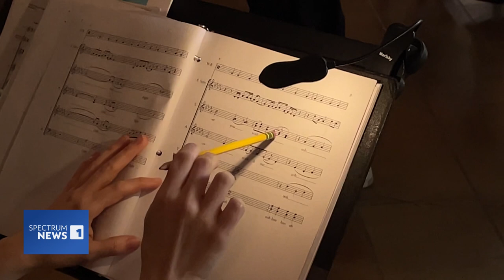Tonality amplifies voices of trangender community through song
Tonality is a musical ensemble that represents the diverse cultures and ethnicities within Los Angeles.

Several years later, Tonality is now a Grammy-nominated ensemble that uses their voices to present concerts on themes of social justice in hopes of acting as a catalyst toward empathy and community activism.

Tonality was recently recognized as a 2024 Grammy nominee in New Age, Ambient, or Chant Album for Carla Patullo's "So She Howls" with the Scorchio Quartet.